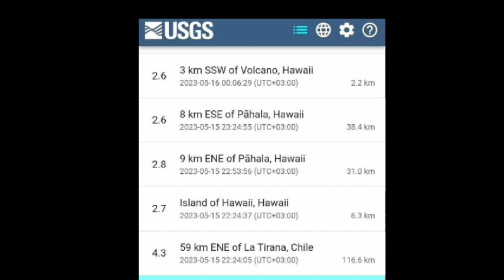ኤርትራ፣ሱዳነ፣እሰራኤል፣ህውሀትን እናድን ደብረጽዮን እና የእለቱ አበይት ዜናዎች